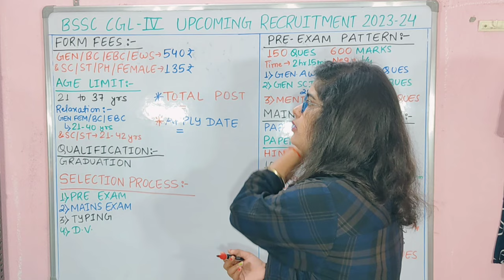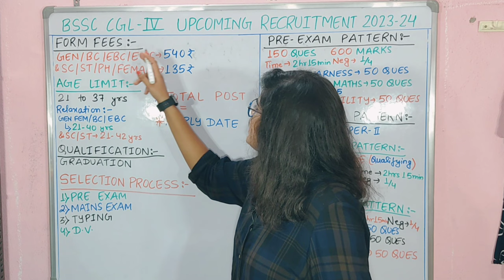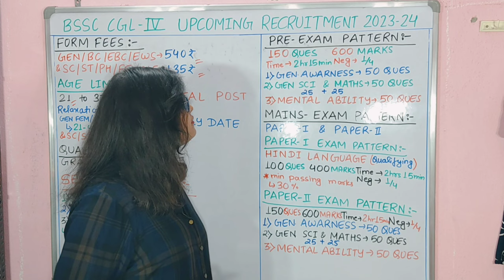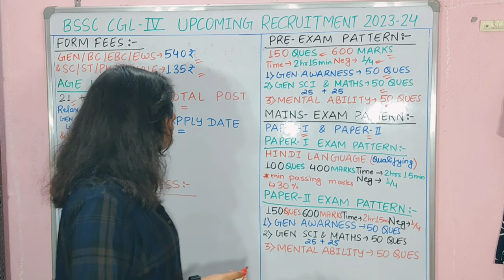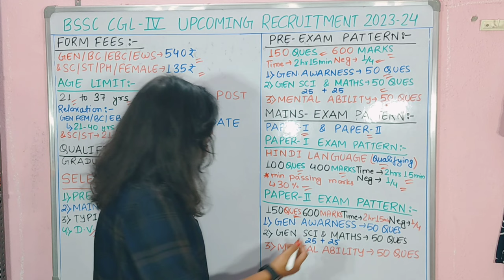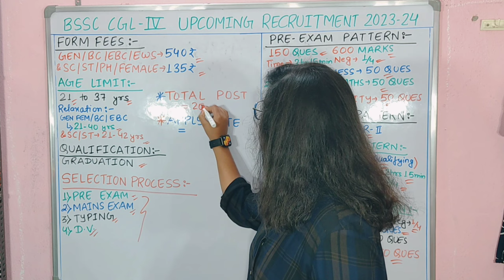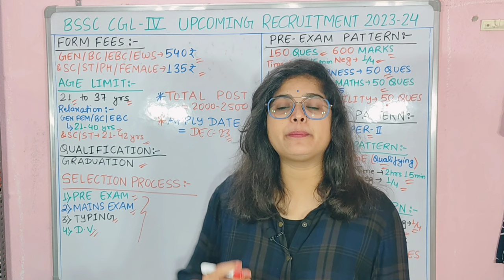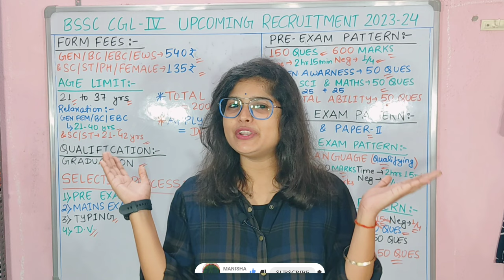बिहार चतुर्थ स्नातक New Vacancy 2023 | Bihar SSC Cgl 4th Vacancy 2023 | Bssc CGL New Vacancy 2023-24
Bihar Ssc cgl 4th Vacancy 2023 | 4th Bssc Cgl New Vacancy 2023-24 l Watch full detailed video